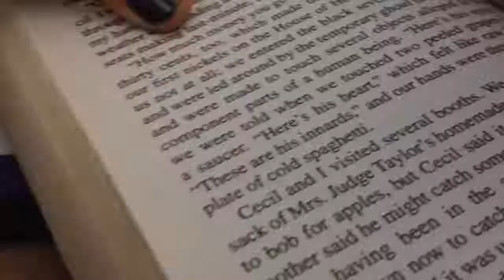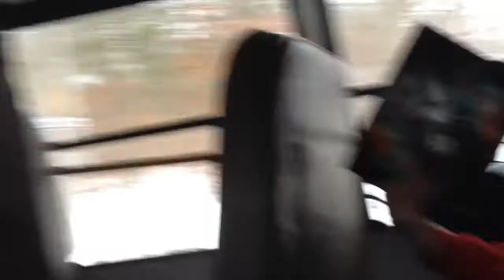A Day In The Life Of Lizzie🌸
This is my uninteresting life! Make sure you watch this in HD!

Main Channel: YouTube.com/buttercupeliza

Twitter.com/awhlizzie
Instagram.com/lizzie_1037
Sunshineshadowsfall.tumblr.com